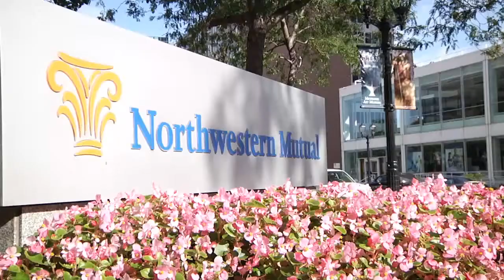[Freelance: UWM] IAMUWM - Chris Beckett